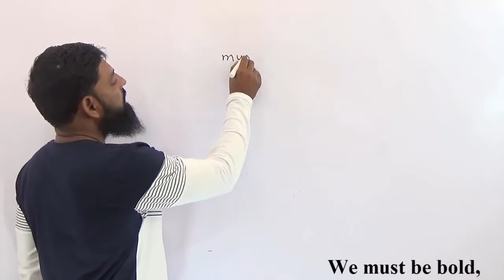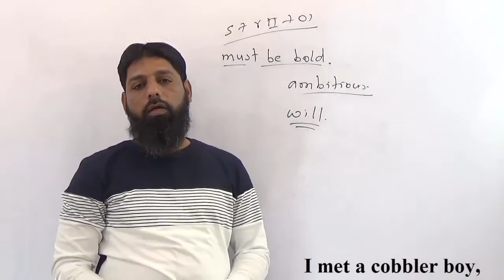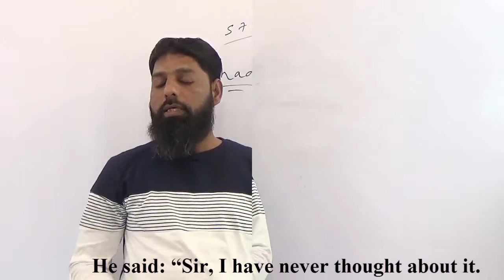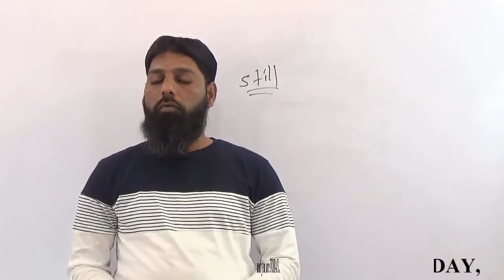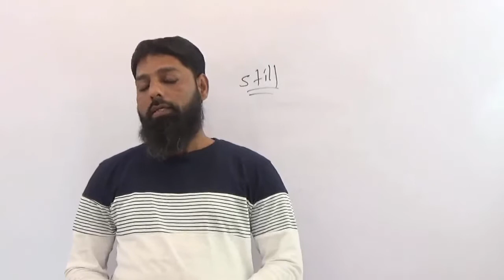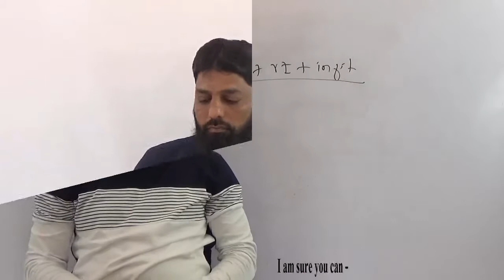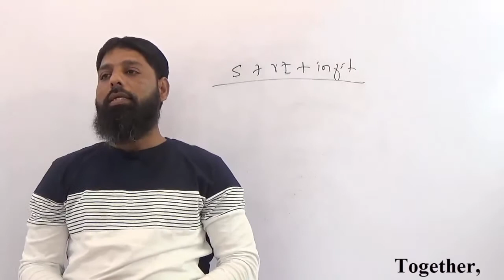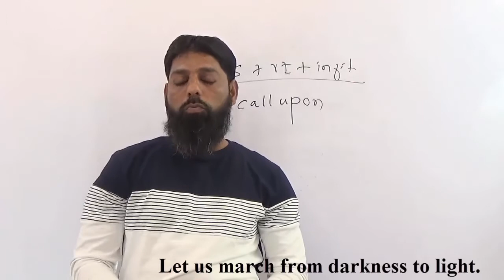Let's March II Part 3 Urdu/Hindi Salim Khan